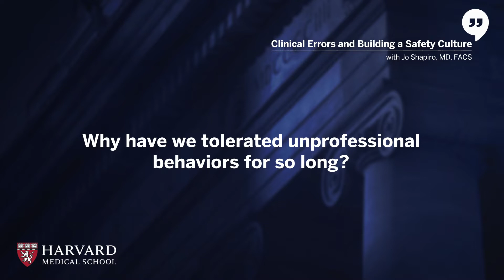Why Have We Tolerated Unprofessional Behaviors For So Long? Part 11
This Harvard Medical School Continuing Education video examines the question: why have we tolerated unprofessional behaviors for so long?

Dr. Jo Shapiro, MD, an associate professor of otolaryngology—head and neck surgery at Harvard Medical School, reviews the reasons why unprofessional behaviors have traditionally been tolerated in health care. Money, power and retaliation, and available data on the consequences of these behaviors is discussed. The importance of non-technical skills is identified.

This video was peer reviewed by Dr. Martina McGrath, MB, BCh, FRCPI, PGDip Med Ed, Associate Physician, Brigham and Women’s Hospital, Instructor of Medicine, Harvard Medical School, to validate the quality and accuracy of the content.

References for playlist: Clinical Errors and Building a Safety Culture with Dr. Jo Shapiro:

Davenport DL, Henderson WG, Mosca CL, Khuri SF, Mentzer RM Jr. Risk-adjusted morbidity in teaching hospitals correlates with reported levels of communication and collaboration on surgical teams but not with scale measures of teamwork climate, safety climate, or working conditions. J Am Coll Surg. 2007;205(6):778-784.

Edmondson A. Psychological Safety and Learning Behavior in Work Teams. Administrative Science Quarterly, 44 (1999): 354.

Higgins, Monica & Weiner, Jennie. (2014). Weathering the Storm: Effects of Psychological Safety and Accountability on Performance. Academy of Management Proceedings. 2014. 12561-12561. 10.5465/AMBPP.2014.12561abstract.

Mazzocco K, Petitti DB, Fong KT, et al. Surgical team behaviors and patient outcomes. Am J Surg. 2009;197(5):678-685.

Pavlidis I, Zavlin D, Khatri AR, Wesley A, Panagopoulos G, Echo A. Absence of Stressful Conditions Accelerates Dexterous Skill Acquisition in Surgery. Sci Rep. 2019;9(1):1747. Published 2019 Feb 11.

Shanafelt TD, Gorringe G, Menaker R, et al. Impact of organizational leadership on physician burnout and satisfaction. Mayo Clin Proc. 2015;90(4):432-440.